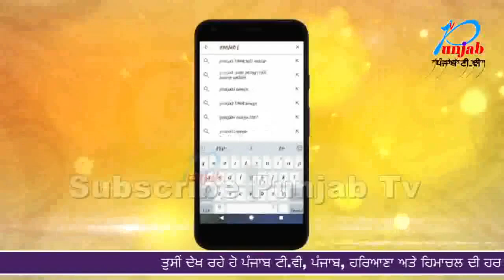ਦੇਖੋ ਪਾਖੰਡੀ ਬਾਬੇ ਦੇ ਉੱਡੇ ਹੋਸ਼ ਚੜਿਆ ਜੱਟ ਦੇ ਅੜਿੱਕੇ